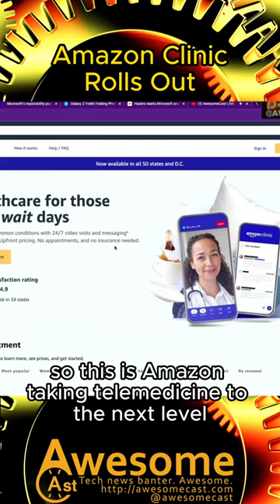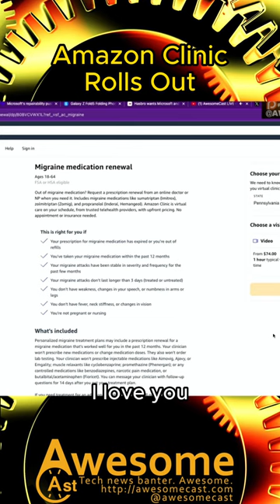Amazon Clinic Rolls Out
Amazon rolls out its virtual health clinic nationwide